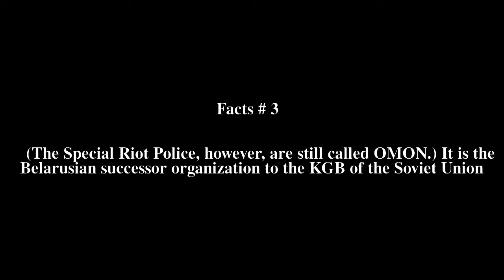State Security Committee of the Republic of Belarus Top # 6 Facts (Different Video)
It is the successor to the KGB of the Byelorussian SSR, a branch of the Soviet KGB which operated in the Byelorussian republic. Felix Dzerzhinsky, who founded the first Soviet secret police, the Cheka, was born in present-day Belarus and remains an important figure in the state ideology of Belarus under president Alexander Lukashenko as well as a patron of the Belarusian KGB. It is governed by the law About State Security Bodies of the Republic of Belarus.[2]

The KGB has command over the Alpha Group as the main counter-terrorist unit, although they can be tasked to help the Militsiya and other law enforcement organizations in anti-crime operations.

Belarus close allies with Russia, still keep the secret police KGB, while Russia changed it's secret police name to FSB